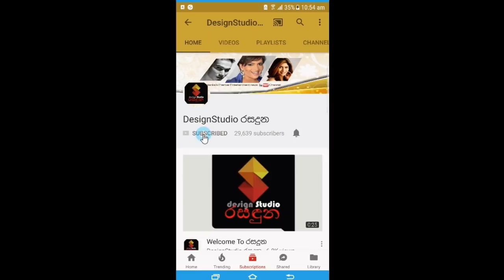තරු රැසක් පැමිණ පුදුම කරමින් සැමරූ චන්න විජේවර්ධනයන්ගේ සුන්දර දියණිය අසේකාගේ උපන්දින සාදය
Sagara Lakmal De Mel photography